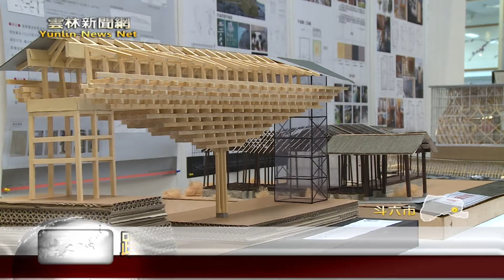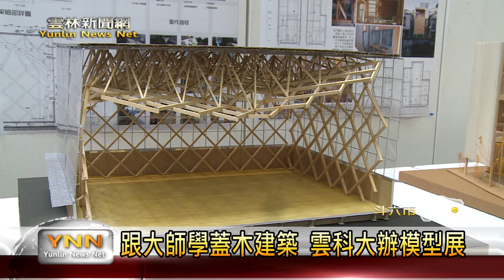雲林新聞網-跟大師學蓋木建築 雲科大辦模型展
雲林科技大學建築系，正在舉辦一場木建築的模型展覽，讓學生自己去找尋世界著名的木造建築，然後用模型展現出來，指導老師蘇明修表示，木材建築是世界潮流，不僅環保而且柔性建築比較耐震，同時也希望透過模型的建造過程，訓練學生對結構這門專業知識有更深的了解。另外，雲林縣建築師公會，也首次參與評審和獎勵，一起參與這群未來建築師的培育。
【以上新聞可從 top NEWS APP收視】